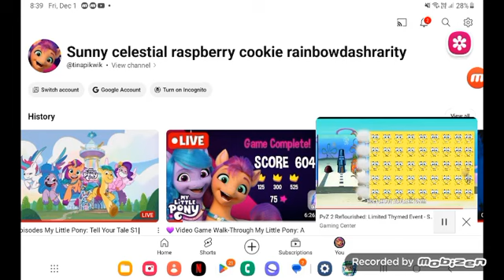February 5, 2024